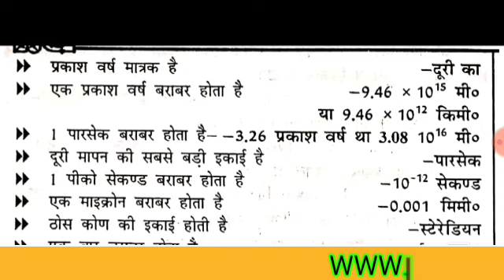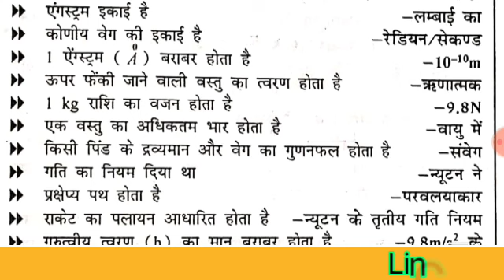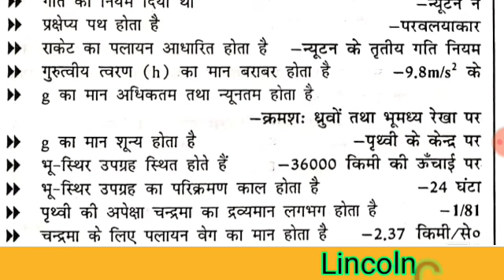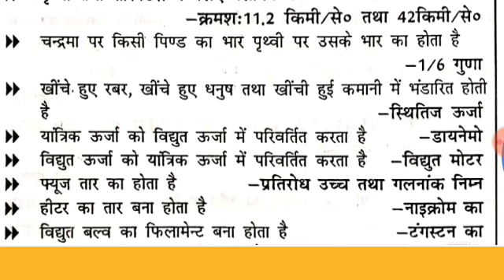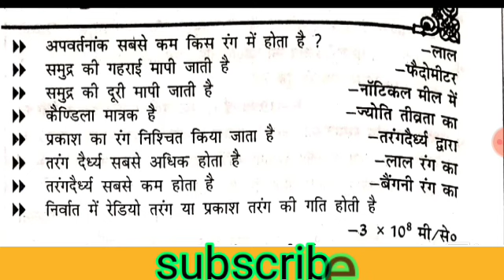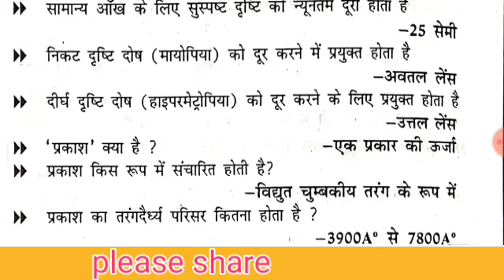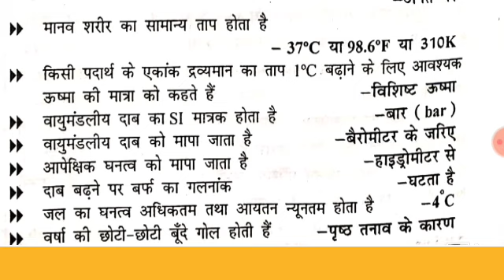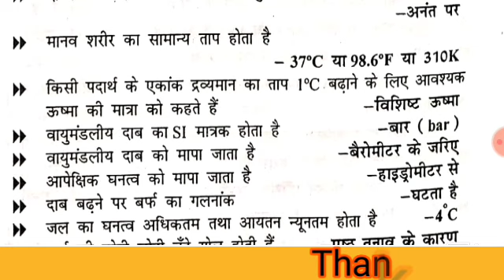PHYSICS PART-01 TOP 100 QUESTION FOR ALL COMPETITIVE EXAM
इस video मे आपको physicsके total 100 questionबताया गया है
Thanks